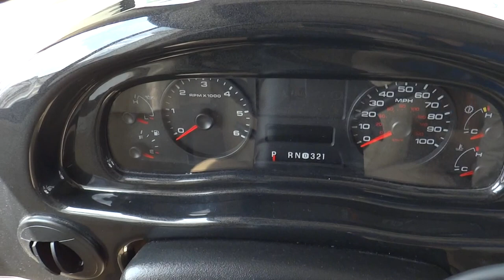2012 Thor Motor Coach A.C.E. 29.1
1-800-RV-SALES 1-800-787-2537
2012 Thor Motor Coach A.C.E. 29.1

3332 Paul S. Buchman Hwy, Zephyrhills, Florida 33540